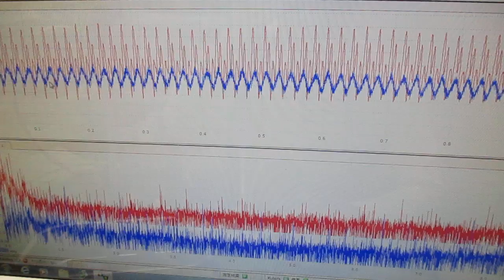新しい超音波制御技術 ultrasonic-labo